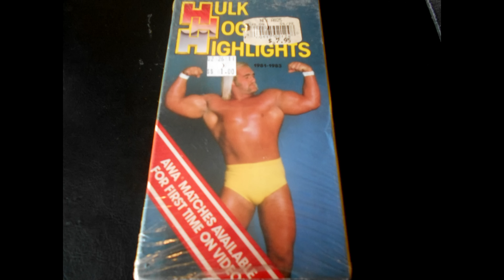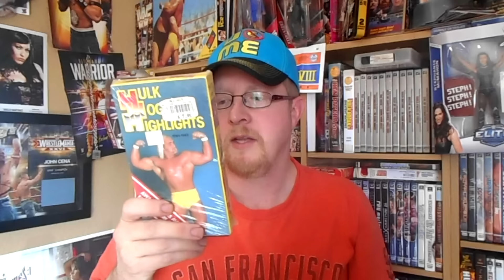Rare AWA Hulk Hogan Highlights VHS Tape Thrift Store Pickup